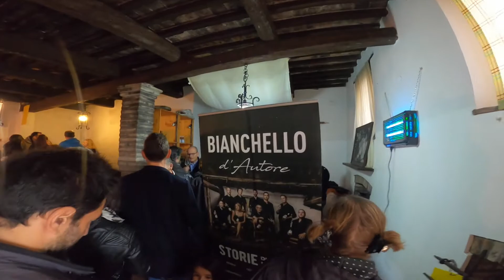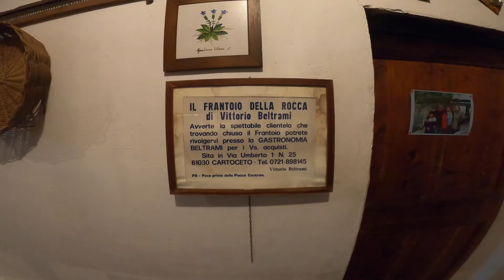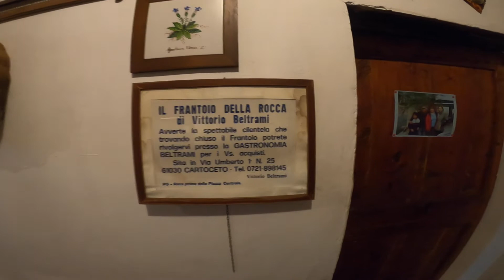Beltrami, Cartoceto, Marche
Apertura delle fosse Beltrami, 24 Novembre '2019, Cartoceto, Marche.